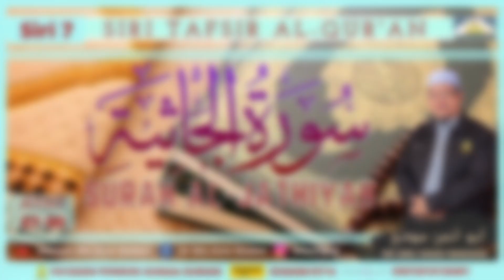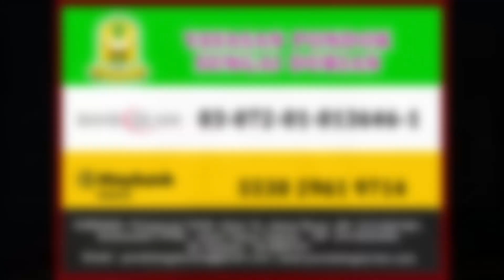AAM 2022 Al-Jathiyah (07) [27-30]; Fenomena Kiamat, Puak Yang Terduduk Atas Lutut & Terima Rekod.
AAM 2022 Tafsir Surah Al-Jathiyah (07) Ayat [27-30]; Fenomena Hari Kiamat, Puak Yang Terduduk Atas Lutut & Setiap Orang Menerima Suratan Amalan.